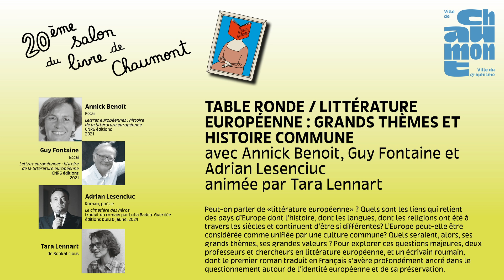Littérature européenne avec Annick Benoit-Dusausoy, Guy Fontaine et Adrian Lesenciuc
Vous n’avez pas pu assister au 20e Salon du livre de Chaumont – Singularités au mois de mai 2024 ?
Vous avez envie de vous replonger dans les rencontres littéraires ?

Ecoutez dès maintenant les podcasts des tables rondes et entretiens !

LITTÉRATURE EUROPÉENNE : GRANDS THÈMES ET HISTOIRE COMMUNE
Table ronde avec Annick Benoit-Dusausoy, Guy Fontaine et Adrian Lesenciuc
animée par Tara Lennart

Peut-on parler de « littérature européenne » ? Quels sont les liens qui relient des pays d’Europe dont l’histoire, dont les langues, dont les religions ont été à travers les siècles et continuent d’être si différentes? L’Europe peut-elle être considérée comme unifiée par une culture commune? Quels seraient, alors, ses grands thèmes, ses grandes valeurs ? Pour explorer ces questions majeures, deux professeurs et chercheurs en littérature européenne, et un écrivain roumain, dont le premier roman traduit en français s’avère profondément ancré dans le questionnement autour de l’identité européenne et de sa préservation.

Les livres de la rencontre :
Lettres européennes : histoire de la littérature européenne. Annick Benoit-Dusausoy, Guy Fontaine, Jan Jedrzejewski et Timour Muhidine, CNRS éditions (2021)
Le cimetière des héros. Adrian Lesenciuc, traduit du roumain par Lulia Badea-Gueritée et Raymond Clarinard, Editions Bleu & Jaune (2024).

Le 20e Salon du livre de Chaumont a été organisé par la Ville de Chaumont avec le soutien du Centre National du Livre, de la DRAC Grand Est, du Conseil Régional du Grand Est, du Conseil départemental de la Haute-Marne, de l’Agglomération de Chaumont, de la SOFIA et de la Copie privée, de la Caisse de Crédit mutuel de Chaumont et de l’Association des Amis du Salon du livre de Chaumont, le Prix de Littérature de l'Union Européenne.